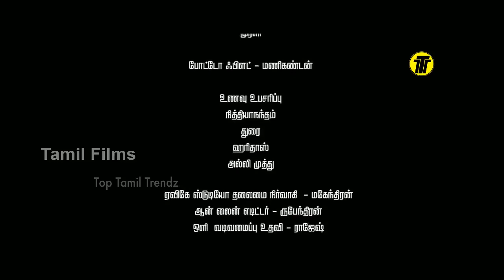A Couple Love Story | Kodai Mazhai Tamil Movie Scene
A Hot Couple Love Story Kodai Mazhai Top Hot Tamil Movies 2018 Best Romantic Scene 2019